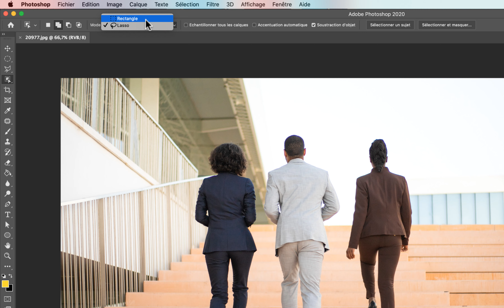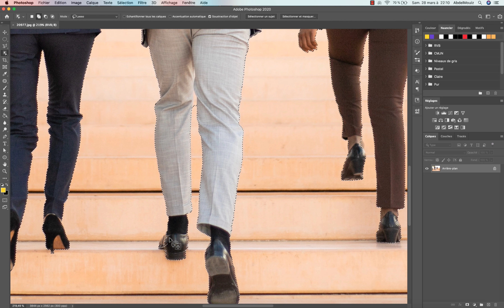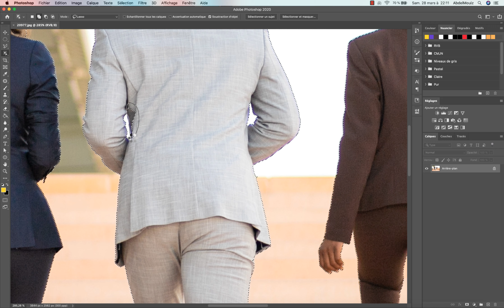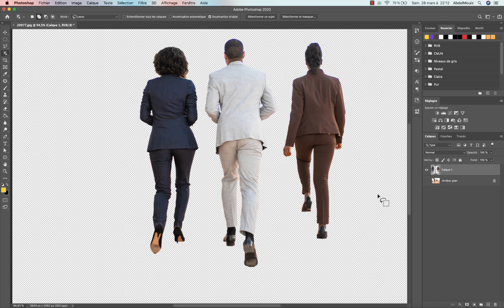Nouveauté sur Photoshop 2020 : Outil de sélection d'objets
Dans cette vidéo, je vous fait découvrir l'outil de sélection d'objets intégré récemment dans Photoshop 2020. Cet outil n'est pas parfait mais assez performant pour vous faire gagner du temps. Bon visionnage!